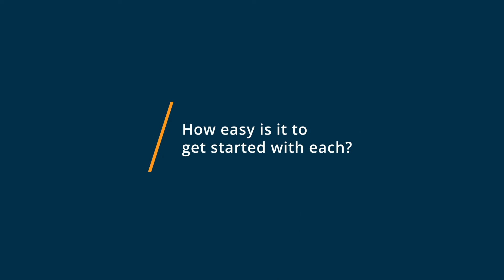ManageEngine vs Goverlan Reach: Why they switched from Goverlan Reach to ManageEngine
🥊  Considering ManageEngine Desktop Central vs Goverlan Reach? ManageEngine Desktop Central vs Goverlan Reach Comparison: Features, Pricing and Integrations comparison.

💡📘 Interested in ManageEngine Desktop Central? Browse ManageEngine Desktop Central reviews, pricing and compare with popular alternatives

💡📘 Interested in Goverlan Reach? Browse Goverlan Reach reviews, pricing and compare with popular alternatives

ManageEngine Desktop Central Review 2021.

Desktop, mobile device & patch management software.

Desktop Central is a unified endpoint management solution that helps in managing servers, laptops, desktops, smartphones, & tablets from a central location. Using either an on-premise or a cloud-based UEM allows you to automate regular endpoint management routines like installing patches, deploying software, imaging & deploying OS, manage mobiles & BYOD devices, remote troubleshooting, modern management & much more! It also has a mobile app that allows you to manage endpoints anywhere, anytime!

Goverlan Reach Review 2021.

Remote support management solution.

Goverlan Reach Remote Support Software helps you eliminate downtime, securely support and manage all internal and external devices including off network, making it ideal for WFH. Goverlan Reach key features include: Remote Control / Unattended access to users machines / Behind-the-scenes systems mgmt / Automated, enterprise-wide inventory reporting, software updates & security patch installs / Automated case notes creation / Monitor Multiple Machines / Active Directory admin and Pswd mgmt

0:00 Intro
0:12 What business problems are you solving with ManageEngine Desktop Central and Goverlan Reach?
0:36 What is ManageEngine Desktop Central best for?
1:01 What is Goverlan Reach best for?
1:24 How easy is it to get started with ManageEngine Desktop Central and Goverlan Reach?
1:57 What recommendations do you have for those considering ManageEngine Desktop Central and Goverlan Reach?"